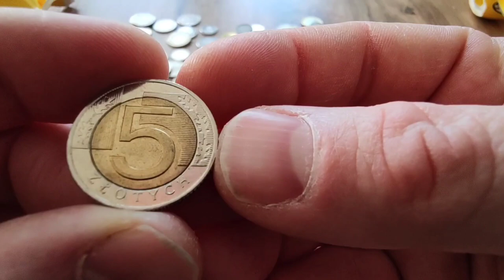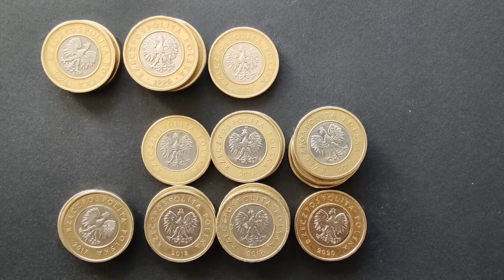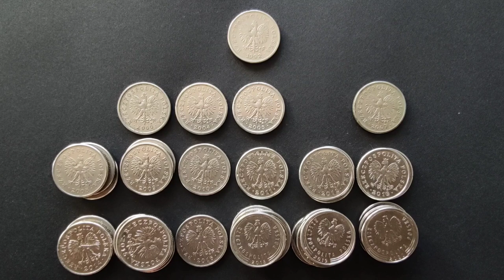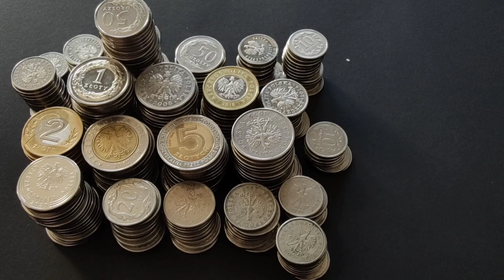Szok!!!! Ile kasy zebrałem w skarbonce??? niesamowite co się znajduje wewnątrz? Rozbijam Świnkę!!!!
Rozwalił skarbonkę i odkrył niezłą kasę, zbierając w krótkim czasie można odłożyć niezłe pieniądze! Zachęcam do odkładnia kasy !!! Rozbijam skarbonkę i ile uzbierałem?

Dziękuje za wizyte :)